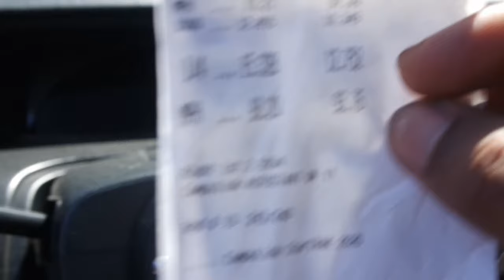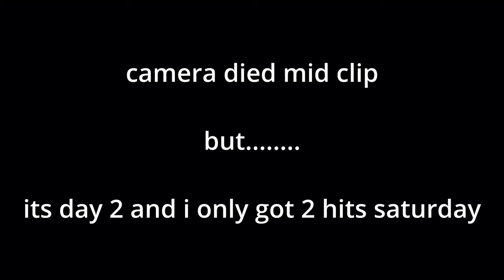The Ultimate Turbo Honda Prelude Racing Experience at H Day Spring 2024